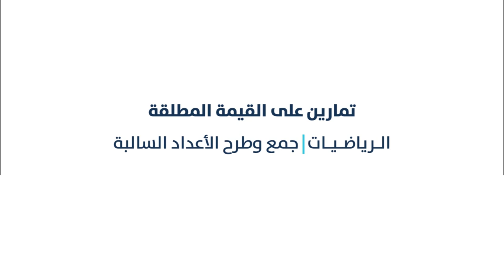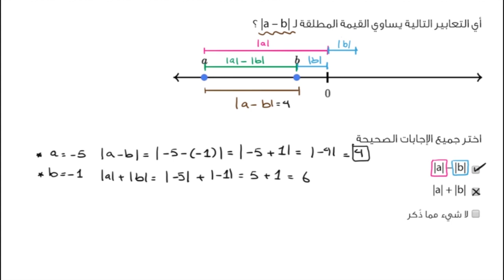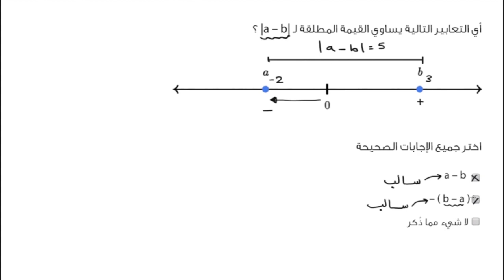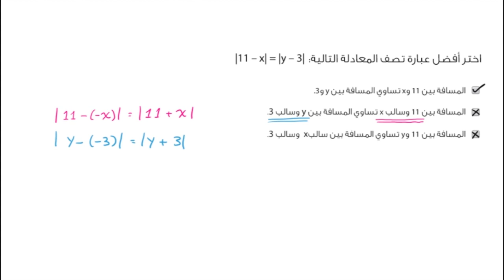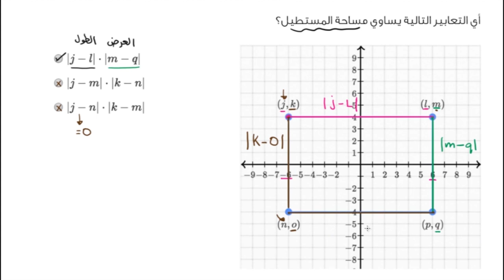تمارين على القيمة المطلقة | الرياضيات | جمع وطرح الأعداد السالبة